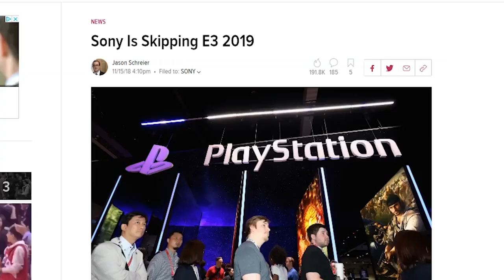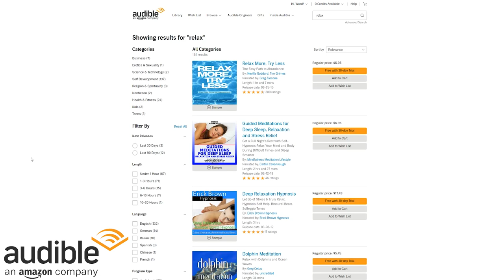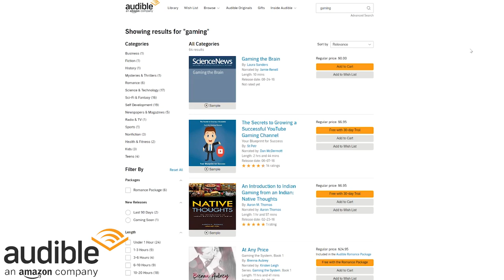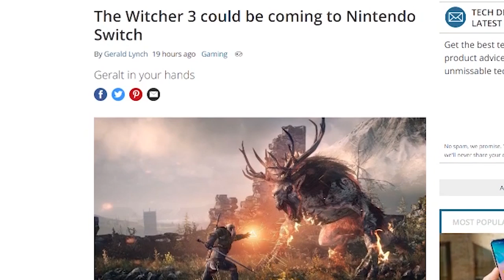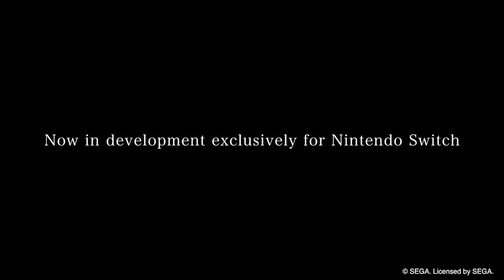Honestly, Nintendo's E3 might DISAPPOINT YOU but it shouldn't.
Nintendo's E3 Event MIGHT be DISAPPOINTING? Get your free 30 day trial, one free audiobook, and 2 audible originals here! OR text “beatemups” to 500 500!